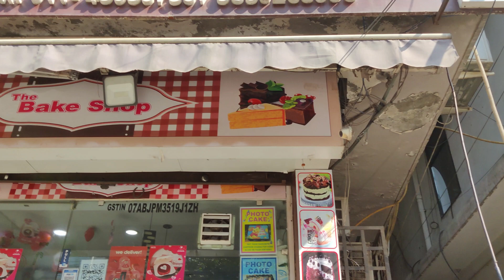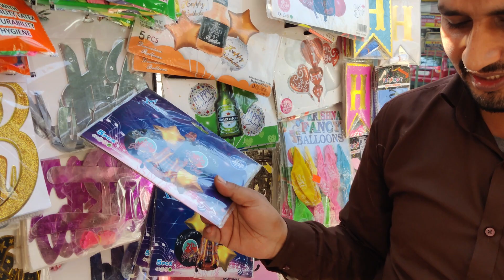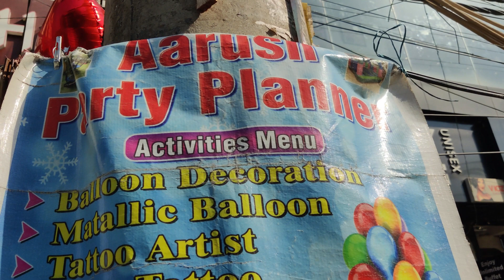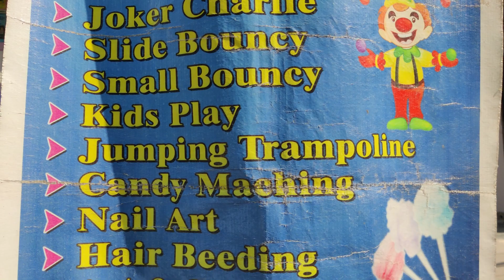Prank On My Brother 🤪| Birthday Prank | Surprise For My Brother 💕 | Balloon Shop In Dwarka Sec 7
hello everyone. welcome to priyonik vlog

see u in your next video ...

Stay Safe